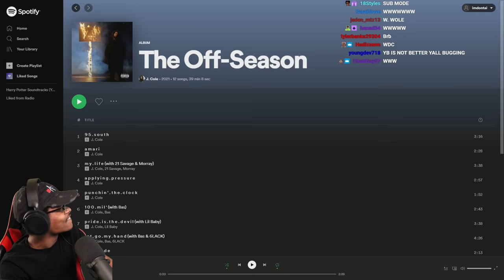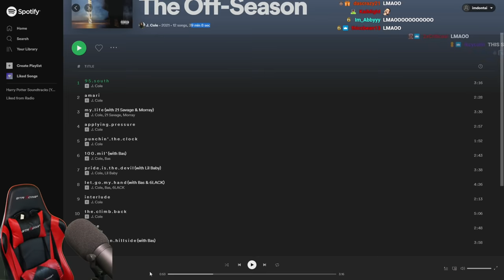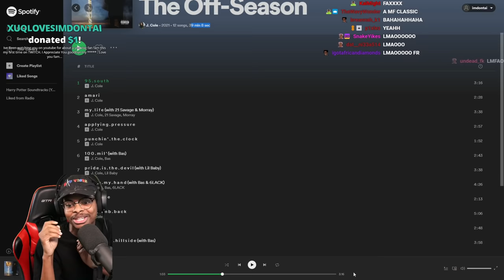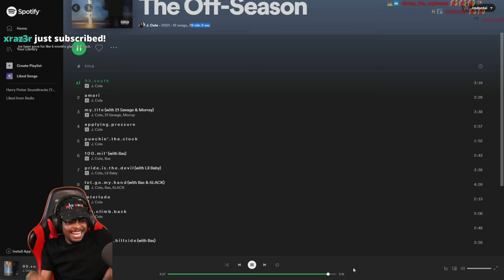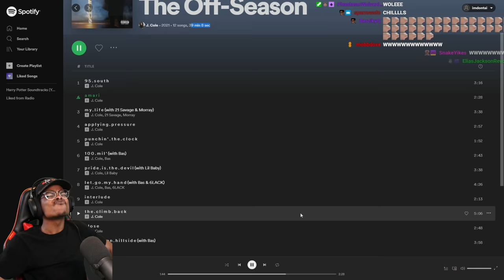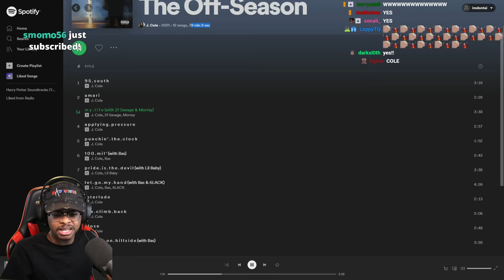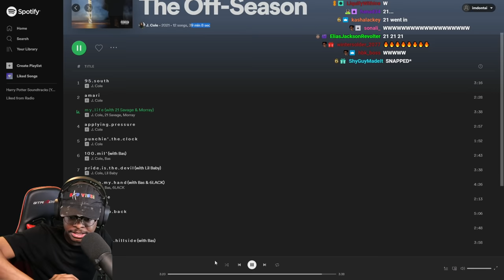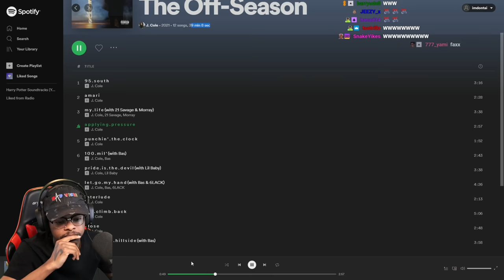ImDontai Reacts To J Cole's - The Off Season